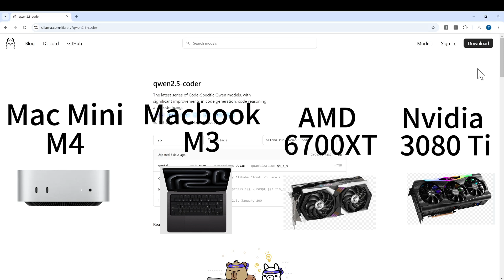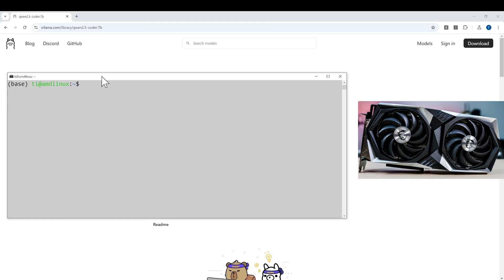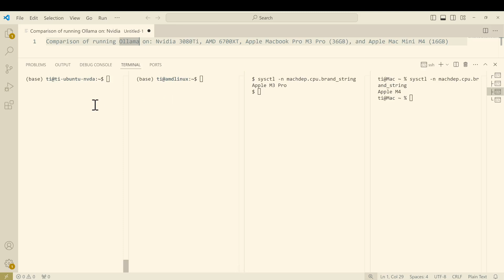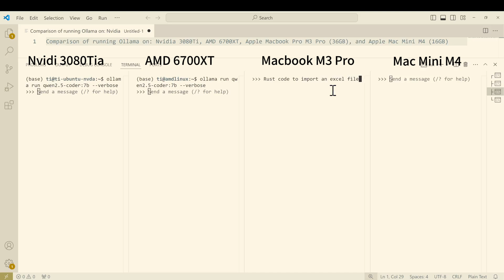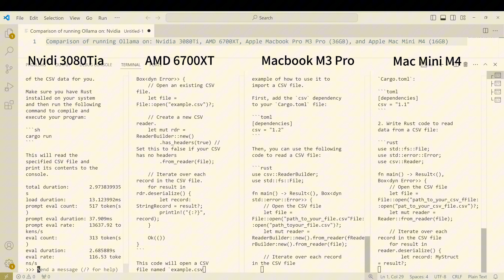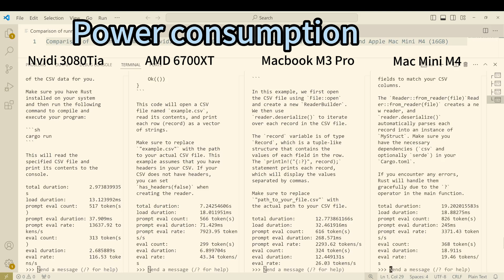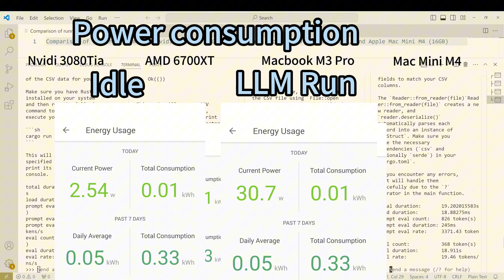Mac Mini M4 takes on M3 Pro, AMD 6700XT, and 3080Ti! LLM Ollama generating side by side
Which one can win? Test the token generating speed, the cost, the power consumption.
to generate any styled images !!
👉Buy Mac Mini M4 from Amazon for less using my

AMD GPU
5600G (same iGPU, better CPU)
5700G (better iGPU, and better CPU)
ssd drive
DDR4 drive
AM4 motherboard
PSU (power supply unit)
PC Case
if you are interested in discrete GPU

where you developed free chatgpt bot and stable diffusion bot!